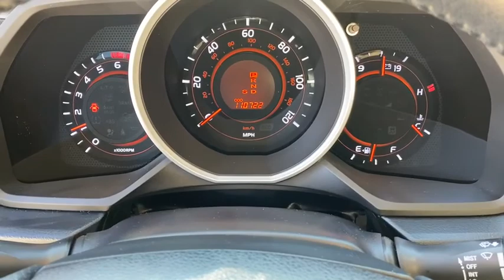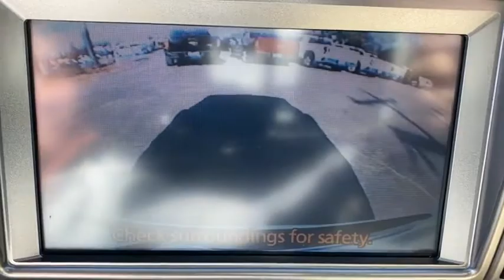2012 Toyota 4Runner Augusta GA, Aiken, SC, Grovetown GA, Evans GA, North Augusta SC 4935TN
Blizzard Pearl Used 2012 Toyota 4Runner available at Master Automotive. Servicing Augusta, Georgia and Aiken, South Carolina as well as the Grovetown GA, Evans GA, North Augusta SC area.

Master Automotive
3710 Washington Rd

This vehicle is located at Master Chevrolet Cadillac in Aiken, SC!brbr4Runner Limited, 4D Sport Utility, 4.0L V6 SMPI DOHC, 5-Speed Automatic with Overdrive, RWD, White, 120V/400W AC Power Outlets, 20 x 7.5 Unique Dual 6-Spoke Alloy Wheels, 3.727 Axle Ratio, 4-Wheel Disc Brakes, 8 Speakers, ABS brakes, Anti-Theft Alarm System w/Engine Immobilizer, Anti-whiplash front head restraints, Brake assist, CD player, Compass, Delay-off headlights, Dual front impact airbags, Dual front side impact airbags, Electronic Stability Control, Emergency communication system, Front anti-roll bar, Front Bucket Seats, Front Center Armrest, Front dual zone A/C, Front fog lights, Front wheel independent suspension, Fully automatic headlights, Heated Bucket Seats, Heated door mirrors, Heated front seats, Hitch Ball Mount, Illuminated entry, Knee airbag, Leather Seat Trim, Leather-Trimmed 50/50 Split Fold-Flat 3rd Row, Limited 3rd Row Seat, Limited Grade, Low tire pressure warning, Navigation System, Occupant sensing airbag, Overhead airbag, Power driver seat, Power moonroof, Power passenger seat, Power steering, Power Tilt & Slide Moonroof w/Sunshade, Power windows, Radio: Display Audio with Navigation and Entune, Radio: JBL AM/FM/MP3 4-Disc CD Changer, Rear anti-roll bar, Rear window wiper, Remote keyless entry, Right & Left Individual Air Conditioner, Safety Connect w/Mayday System, Speed-sensing steering, Split folding rear seat, Steering wheel mounted audio controls, Traction control, Trunk Carpet, Variably intermittent wipers. CARFAX One-Owner. Clean CARFAX.brbr2012 Toyota 4Runner Limited 4.0L V6 SMPI DOHC WhitebrbrAwards:br  * 2012 KBB.com Best Resale Value Awards At Master, we develop relationships with our customers that last a lifetime. Our motto is After We Sell, We Serve. Since 1937. But it's more than a motto, it's how we do business.- Will Schafer, President - Celebrating 81 Years of Commitment to Customer Service and our Community. A Multi-Generation Family Business - Locally Owned and Operated.